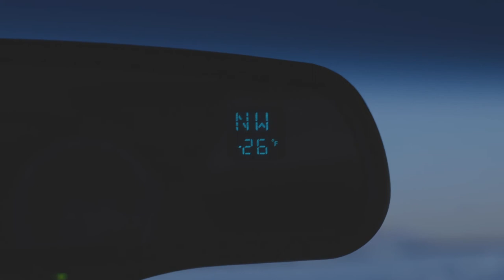25 Short Ski Tour, A Grand Teton National Park Adventure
My good friend Alex Maier and I spent a day touring into Grand Teton National Park.  We got a good look at all the epic terrain these mountains hold and are eager to get back for more